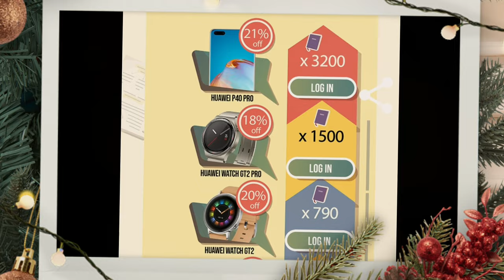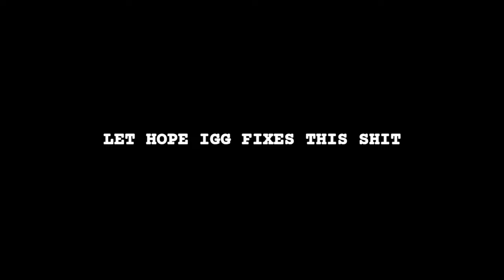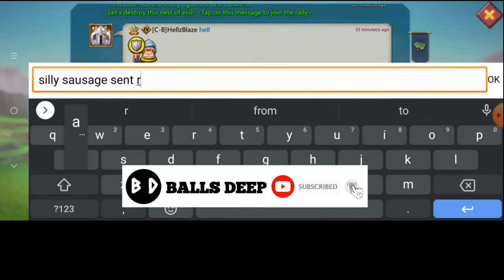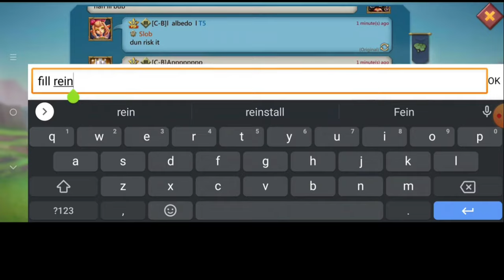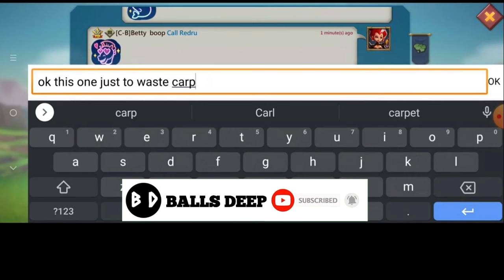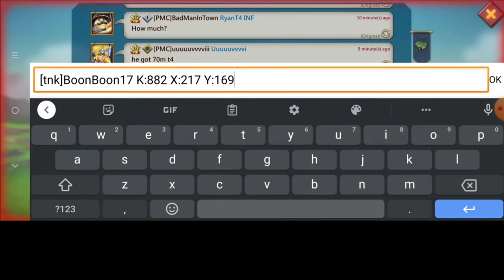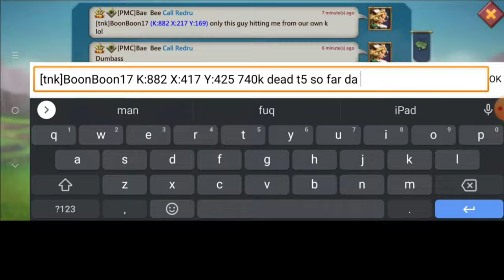NEW CHEATER BOTS! - $2000 BOT - CAN GRAWLF BURN THE GRANDTRAP AGAIN! FT REDRUMW - Lords Mobile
Welcome to AppGallery Back to school campaign! (6th – 25th September)
Open your AppGallery, join AppGallery Back to school & Play with AppGallery and win prizes! During campaign, we provide MEGA offers to players as follows:
1.    Points back: 10% points back for all purchases.
2.    Lucky draw: spend 1 book to take a chance, maximum 3 chances per day.
       Rewards are: HUAWEI P40 Lite, 10€ coupon, 2€ coupon, 1€ coupon and 0.1€ coupn.
      Total Spending 3200 books, get HUAWEI P40 Pro;
      Total Spending 1500 books, get HUAWEI watch GT2 Pro;
      Total Spending 790 books, get HUAWEI watch GT2;
      Total Spending 750 books, get HUAWEI Mate pad 11;
      Total Spending 640 books, get HUAWEI freebuds Pro;
      Total Spending 550 books, get HUAWEI freebuds 3;
      Total Spending 100 books, get HUAWEI band 4;

How to get books:
Download Apps through from the page or purchase in games.